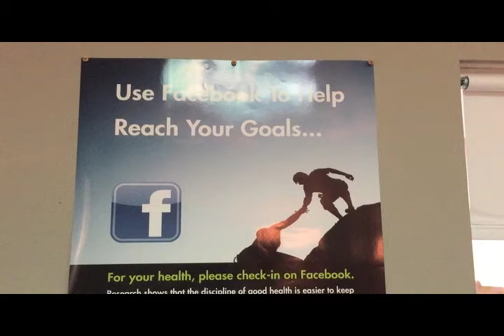OrthoWell July Gift Card drawing